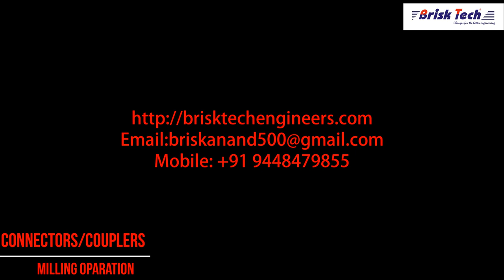Polygon CNC Lathe From Brisk Tech Engineers.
We Are High Quality, Good Performance  & Low cost  Machineries  manufacturing in India.We Build World class Cnc Polygon turning machine, Cnc Pipe Boring machines,Polygon Cnc Lathes.